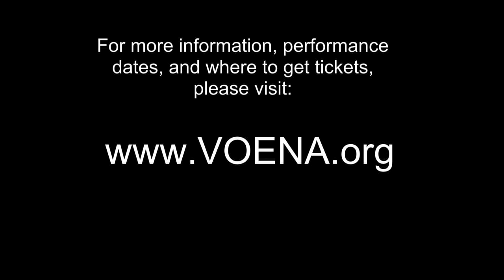Hotaru Koi (Cover by VOENA), Morimoto Sisters, arr. Ro Ogura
"Hotaru Koi," traditional Japanese children's song about fireflies. Arranged by Ro Ogura. Here VOENA performs the Morimoto Sisters'version at The Gallo Center in Modesto, October 29, 2017.

VOENA is a unique a cappella San Francisco Bay Area children's group. Their mission is to unite the world and empower future leaders through music. They have sung 5 times at the White House for Presidents' Clinton and Bush, sang for the Pope at the Vatican, represented the US at the World Expo in Japan, Soweto Festival South Africa as well as London 2012 Olympics.